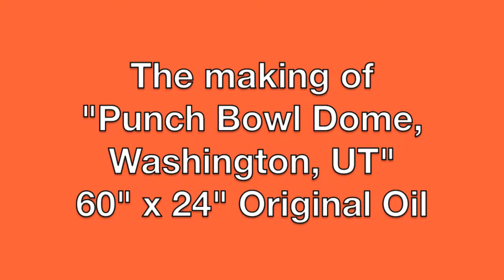Punch Bowl Dome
A master piece by artist Nick Albee. Washington Utah is shadowed by this magnificent mountain. Punch Bowl Dome is a perfect piece for an entryway or living area.